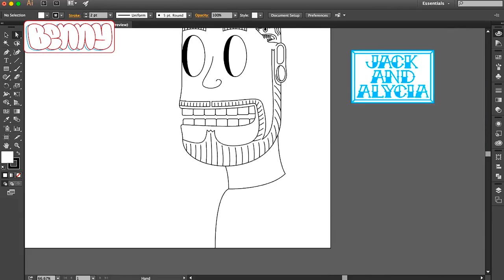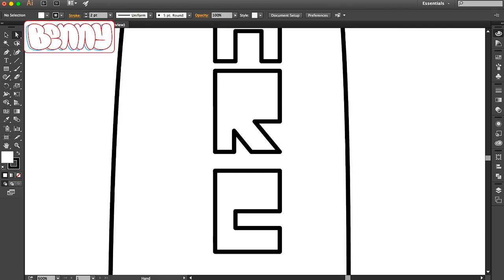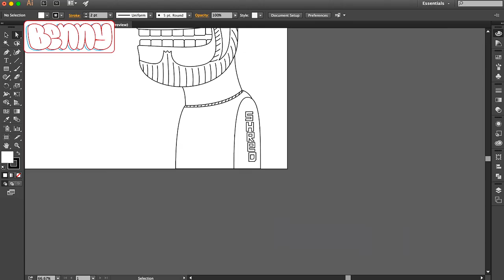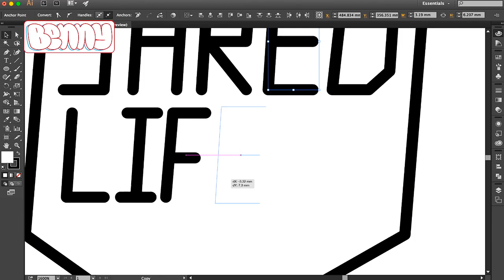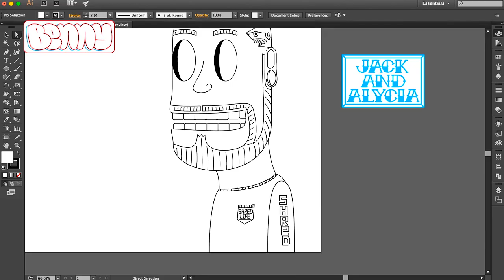Speed art - Jack and Alycia #2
Hey guys, welcome back to another speed art video! Today’s Illustration is Huddo and Alycia Part 2!